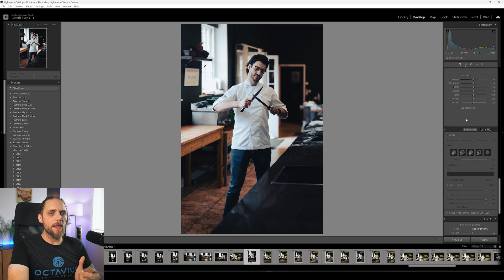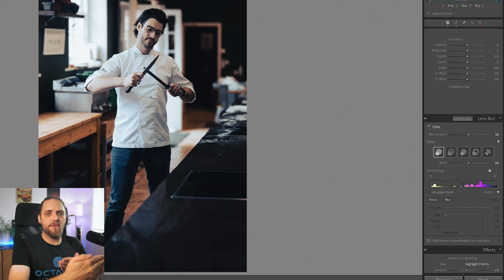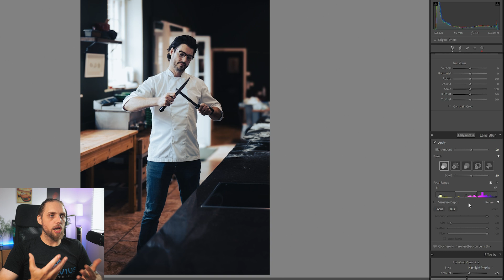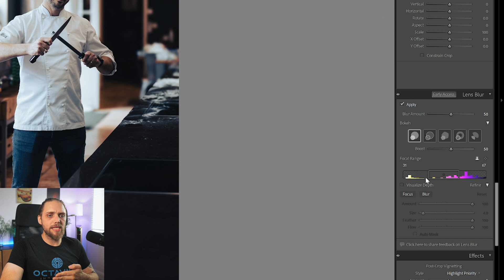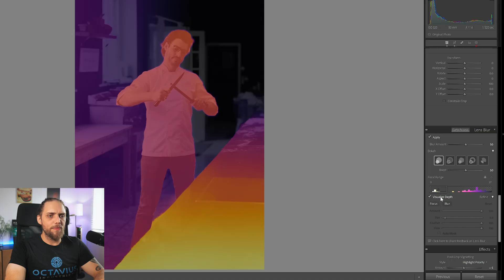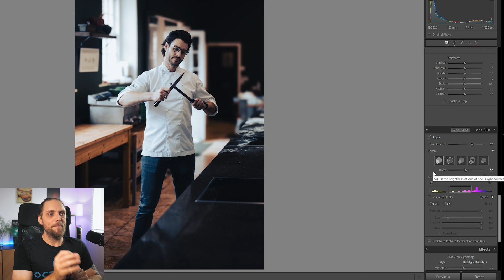A Super Useful NEW TOOL in Lightroom | Tutorial Tuesday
Adobe have released their big Autumn updates for their apps and Lightroom Classic is no exception. We're looking at Lightroom Classic Version 13 and the new Lens Blur tool which allows you to affect your depth of field in editing. Now, of course, it's not perfect, but it certainly allows you enhance an already slightly blurred background and get the look you wanted to get (but just couldn't get it in camera).

Timestamps:
0:00 - Introduction
1:20 - Lens Blur Explained
2:53 - Using Lens Blur
3:44 - Using the Depth Map
7:13 - Setting Blur Manually
7:45 - Conclusion .